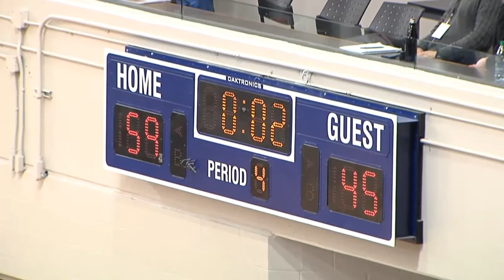2020 BC High School Semi Finals (Friday) ... Charles Hays Versus Brentwood College.